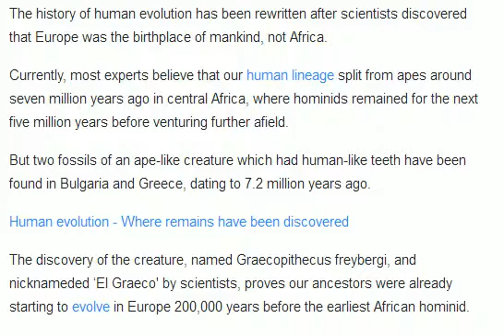Europe was the birthplace of mankind, not Africa, scientists find